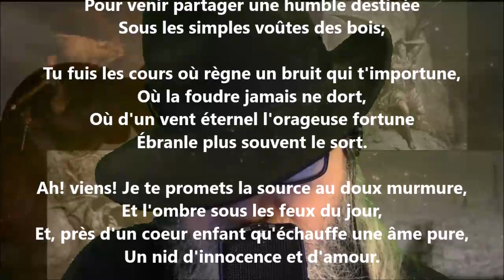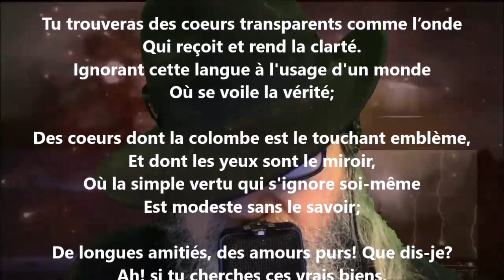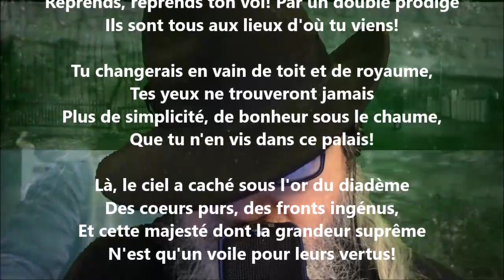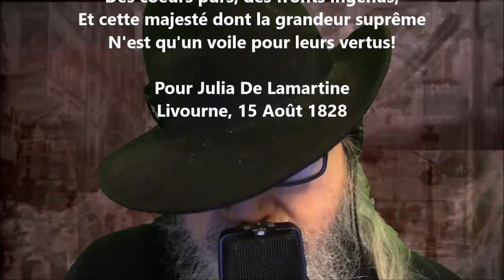À la colombe - Alphonse de Lamartine lu par Yvon Jean